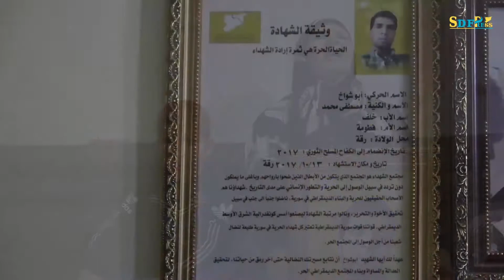تهنئة أم شهيد بمناسبة الذكرى الرابعة لتحرير الطبقة